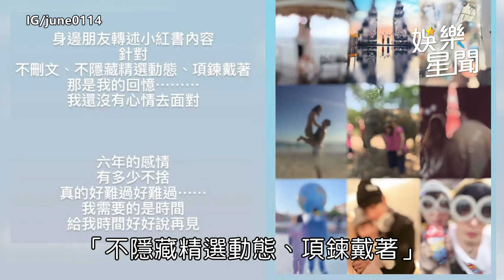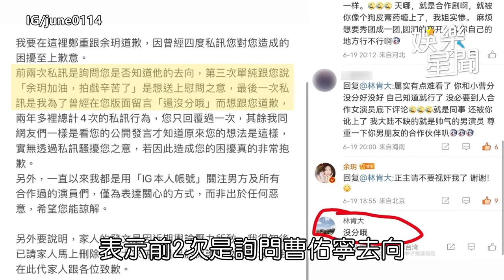曹佑寧情斷6年輔大校花 同劇女星嗆舊愛「別視奸我了」｜娛樂星聞